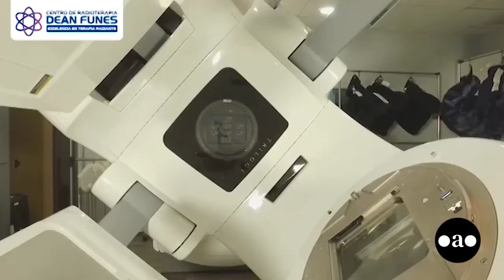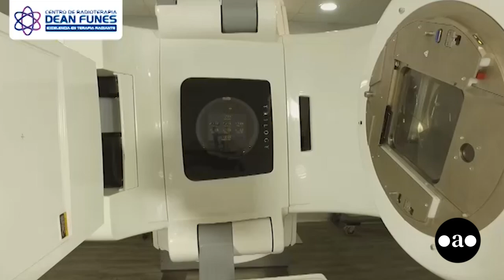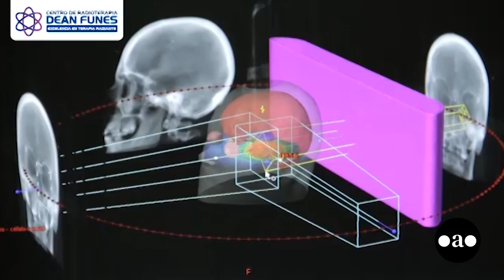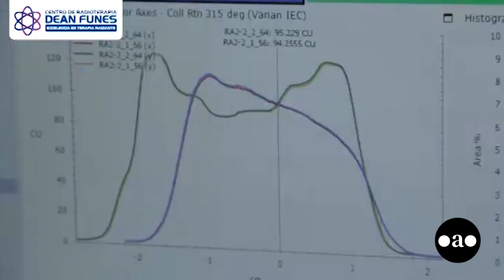Sofía Kohan - Centro de Radioterapia Deán Funes (Responsable de Relaciones Institucionales)